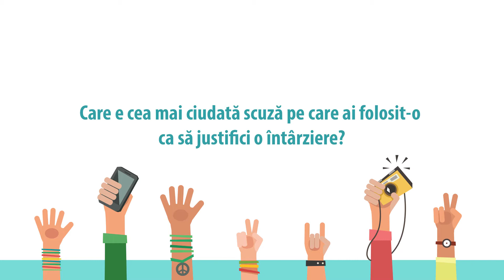Generația Z - Interviu din viitor: Sabina Iancu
Sabina este o tânără din generatia Z la primul ei job full time. Despre Generatia Z am scris și aici

De un an, Sabina Iancu e PR Assistant la Graffiti PR, unde spune (și ține să sublineze) că îi place și că e „happy happy, serios”. În paralel, e studentă în ultimul an la Facultatea de Jurnalism și Științele Comunicării, specializarea Publicitate.

Iată ce am aflat de la Sabina despre Generatia Z:
 - Echipa e importantă: „Cei mai importanți sunt oamenii. Lucrăm mult în echipă, iar dacă nu aș fi compatibilă cu ceilalți colegi, mi-ar fi dificil să dau randament, aș simți că fac totul din obligație.”
- Au nevoie de argumente: „Îmi aduc aminte de unul dintre internship-uri. O lună nu am primit niciun feedback argumentat, ceea ce mă făcea să mă simt ca un mic roboțel, incapabil să gândească de unul singur, care trebuia să facă, să creadă și, mai ales, să nu cerceteze.”
- Vor să le placă ceea ce fac: „Stăm cel puțin 8 ore pe zi la birou. Mă întristează ideea de a face toată ziua ceva ce nu te încântă. De aici și până la întrebări ca «Ce fac cu viața mea?»”
- Rezistă la stres când e o miză: „M-am angajat la jumătatea celui de-al doilea an de facultate. Am reușit să mă împart între seminarii și task-uri, dar cel mai dificil a fost în sesiune. M-am încurajat că după o să pot să merg la orice concert vreau.”
- Își dau toată silința să facă lucrurile bine: „În prima zi am stat o oră să verific absolut fiecare cuvânt din corpul mailului și din atașamente, înainte să le trimit colegilor rezolvarea. Acum mi se pare stupid că mi-a bătut inima atât de tare pentru un mail intern.”

Acest interviu despre generatia Z face parte dintr-o campanie WeAreHR de a face cunoștință specialiștilor în HR cu tinerele talente care tocmai intră pe piața muncii.